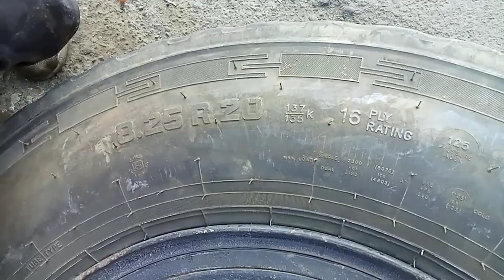truck tyre puncture repairing (ट्रक का टायर पंचर कैस बनाए)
truck tyre pressure

truck tyre puncture repairing

tyre changing process

car tyre puncture